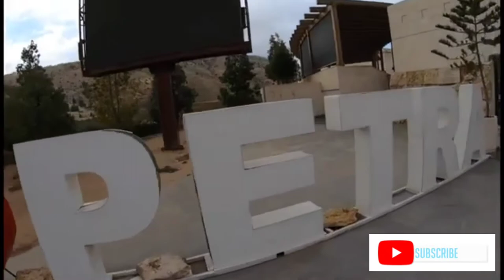All tourist spots in Jordan